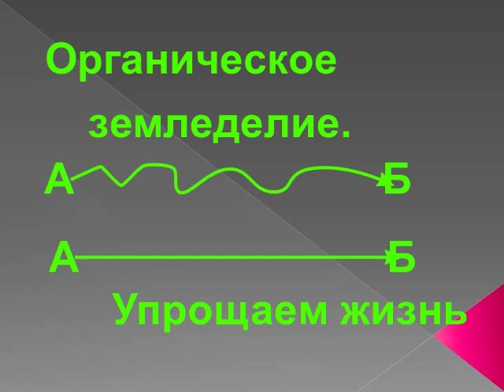Органическое земледелие. Упрощаем жизнь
Это очередное видео из серии роликов об органическом земледелии. Жизненные обстоятельства изменились. Возникла необходимость упростить жизнь. Это отразится и на приусадебном участке.